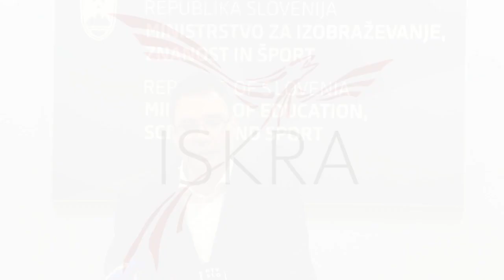Aljuš Pertinač na tiskovni konferenci, MIZŠ, 5. 3. 2014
Državni sekretar na Ministrstvu za izobraževanje, znanost in šprt Aljuš Pertinač je na novinarski konferenci 5. marca odgovarjal tudi na novinarska vprašanja o nasprotovanju sindikatov in študentov novemu predlogu Zakona o visokem šolstvu. Pri odgovorih se je nespretno izognil vsebinskim odgovorom na zelo konkretna vprašanja in zgolj osebno diskreditiral podpisnike memoranduma proti Zakonu o visokem šolstvu. Vlado in še posebej pristojno ministrstvo zaradi že večkrat izkazanega podcenjujočega odnosa do "deležnikov" in očitnega nerazumevanja tematike, ki jo poskušajo urejati, pozivamo, da omenjeni zakon umakne iz javne obravnave.